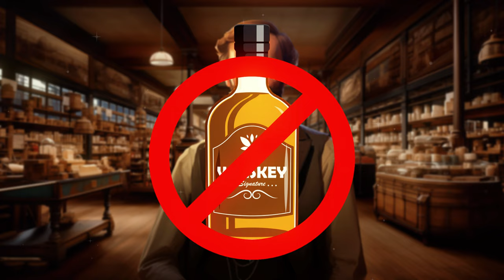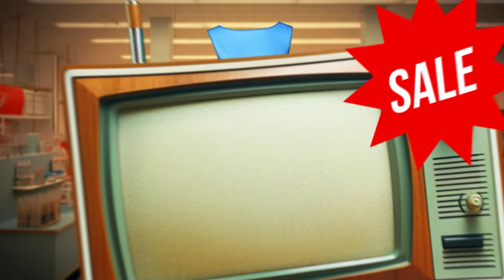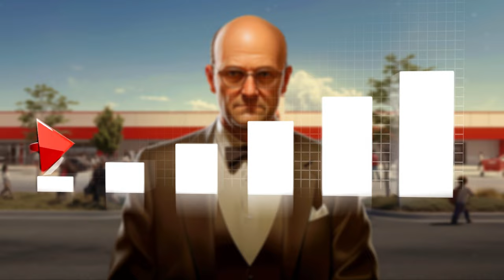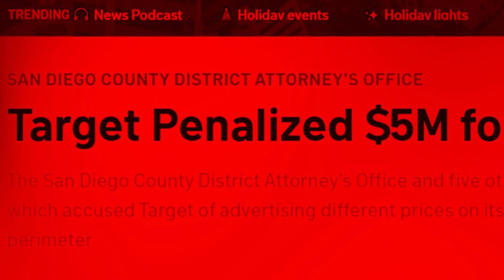The Untold TRUTH About Target: Target Documentary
Target is one of the largest retailers in the world. Target has nearly 2000 stores and over $100 billion dollars in sales every year. However, very few people know that the history of Target actually dates all the way back to the 1800s with the company's founder, George Draper Dayton.

Target officially opened in 1962 in Minnesota. It was led by the team of Douglas Dayton and John Geisse. The two were inspired by the rise of discount stores such as K-Mart and decided that the discount business model was the future of retail.

In this video, we'll dive into the incredible business rise of Target and how it revolutionized retail and discount stores. Target is also bitter rivals with the retail giant Walmart. Even though Walmart dominates Target in sales and locations, many customers actually prefer to shop at Target over Walmart. However, Target also has faced many controversies and was even sued for overcharging their customers.

Sit back, relax, and enjoy the UNTOLD TRUTH about Target. Only on BizFlix.

00:00 Intro
01:12 Chapter 1: The Founder
04:12 Chapter 2: Rise Of Dayton
08:55 Subscribe to BizFlix!
09:23 Chapter 3: Birth Of Target
11:50 Chapter 4: Target Vs Walmart

- Target Unveiled: The Untold Story of a Retail Giant
- Target's Success Story: Rise of Target
- The Untold Truth About Target
- The Business Legacy of Target: Retail Redefined
- How Target Built a Retail Empire
- The Insane Rise of Target: The Business Retail Giant